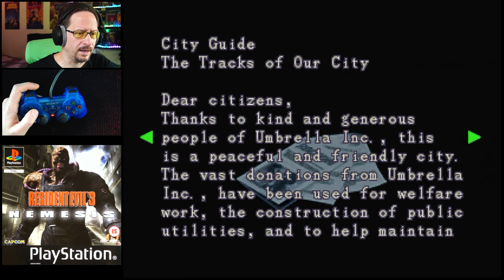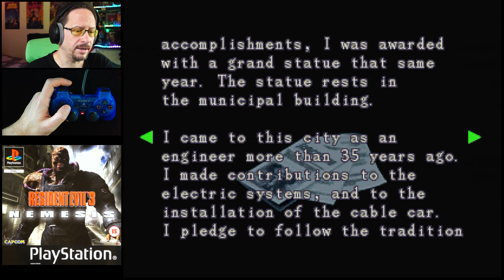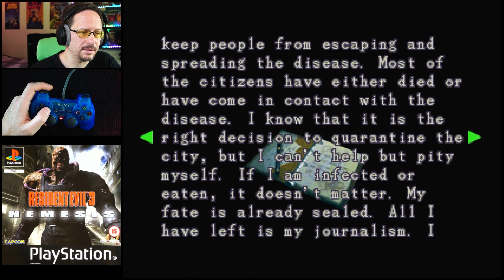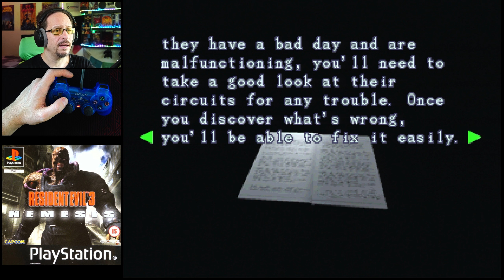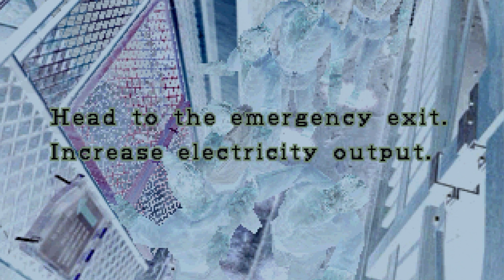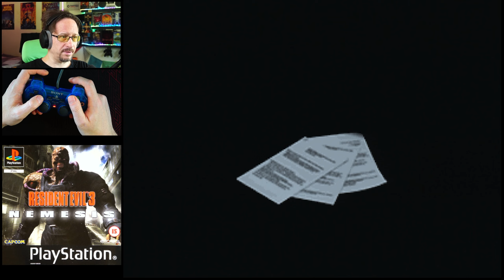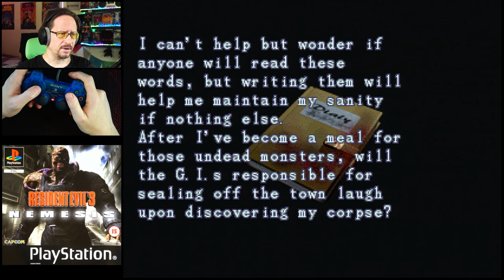RESIDENT EVIL 3: NEMESIS (1999) on a REAL PS1 - Survival Horror Classics (Let's Play) - EP2/4